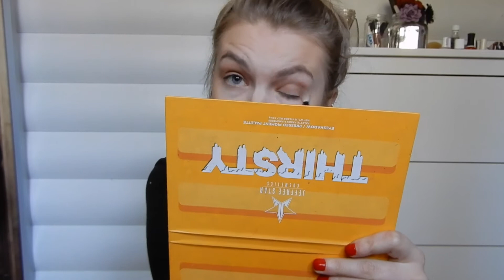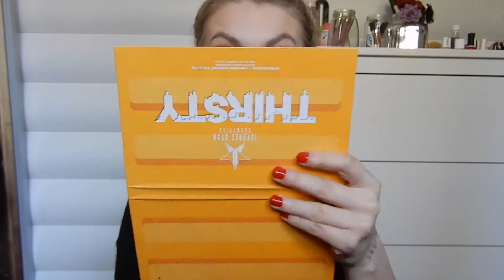Daily makeup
En video där jag visar hur jag sminkar mig till vardags. Jag vill poängtera att detta är mitt sätt att sminka mig till vardags. Alla ska sminka sig så som dom vill!